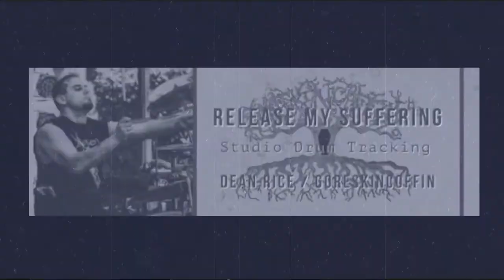Release My Suffering - Studio Drum Track with Dean Rice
New instrumental drum video of me tracking for the upcoming GoreSkinCoffin album (Release My Suffering). Due in March. Song is the title track for the album. This is the first premier of an entire song so hope you all enjoy it!